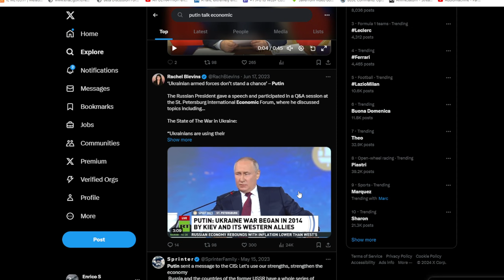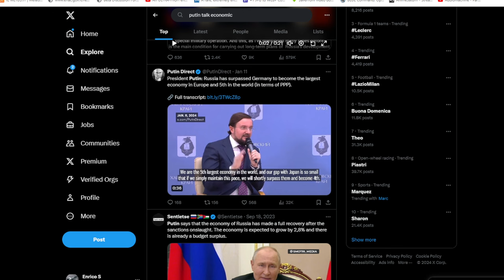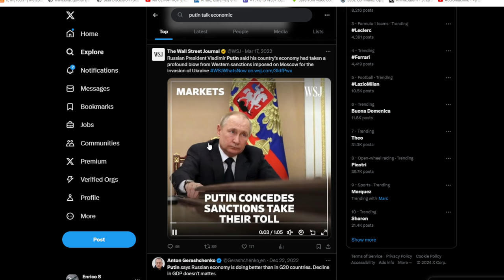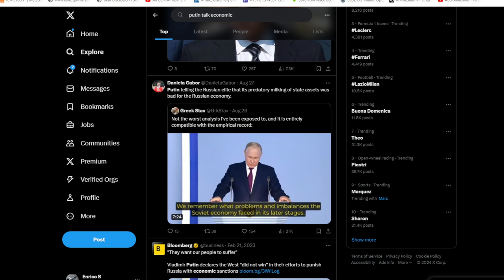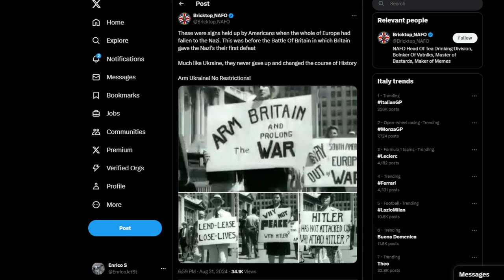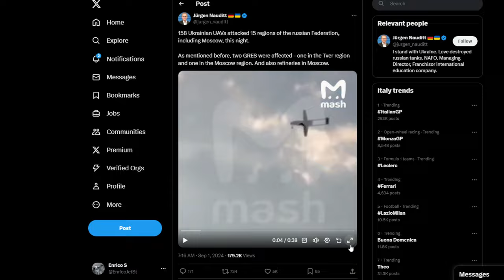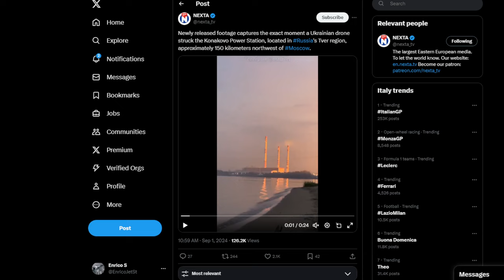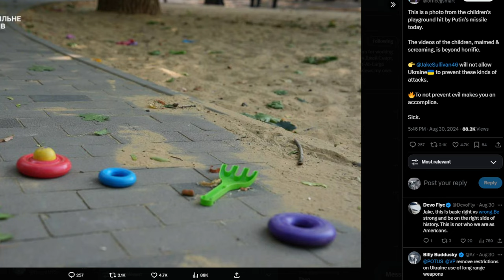La Russia continua a colpire i civili - Quando fa troppo male riportare i fatti.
Mi dispiace ma dopo aver visto il video della ragazza sulla panchina e di sua madre che piangeva non sono riuscito a combinare molto oggi. avevo il cuore spezzato e ho scritto solo questi otto minuti